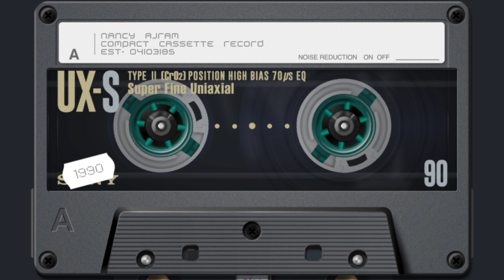Nancy. A | Okey | نانسي عجرم - أوكي